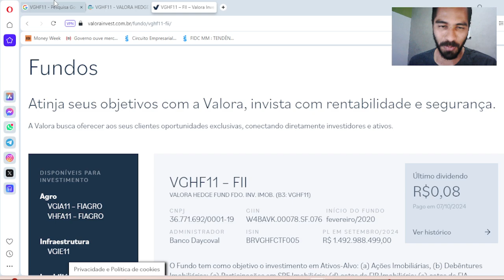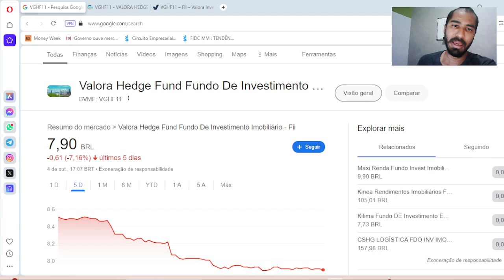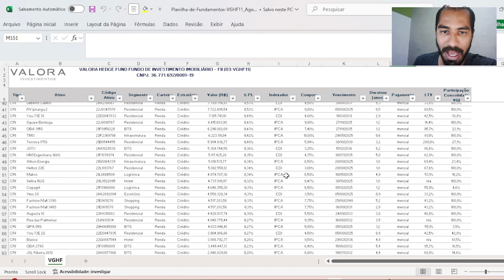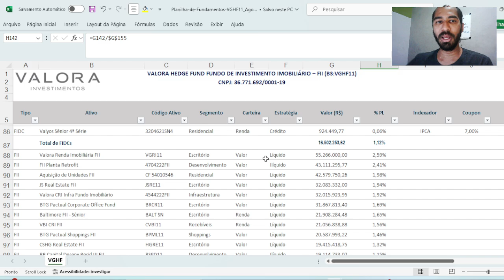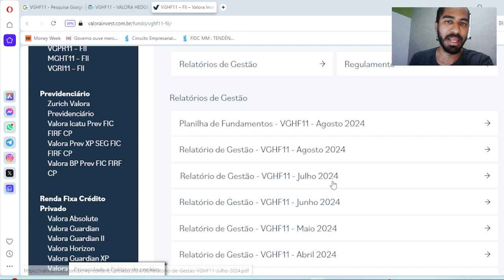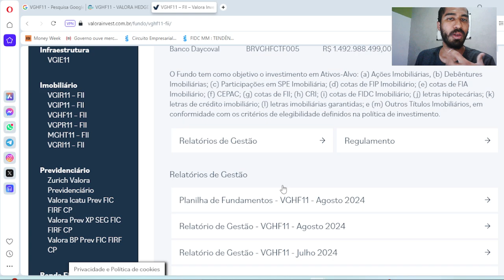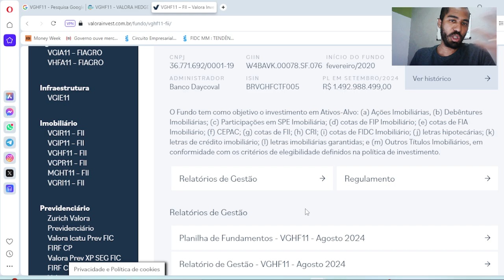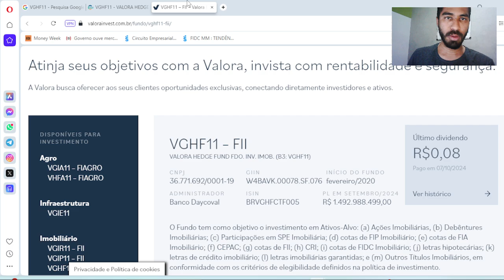VGHF11 CAIU 7% NOS ÚLTIMOS DIAS. O QUE ESTÁ ACONTECENDO COM ESTE FUNDO IMOBILIÁRIO?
Quer ter uma Mentoria comigo para tirar suas dúvidas sobre finanças e Investimentos?